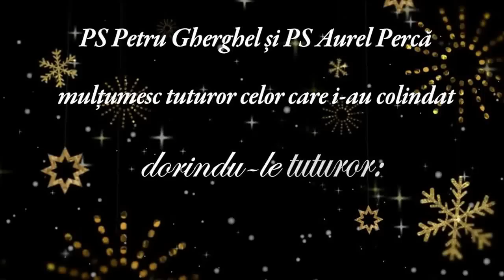Iaşi: Colindători la episcopie (decembrie 2016)